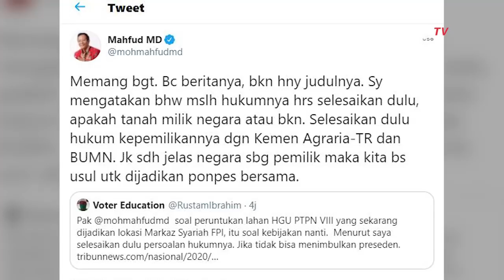Mahfud MD: Markaz Syariah Bisa Diusulkan Jadi Ponpes Bersama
JAKARTA, KOMPAS.TV - Menko Polhukam Mahfud MD mengatakan sengketa tanah antara PTPN VIII dengan FPI soal lahan Ponpes Markaz Syariah di Megamendung, Bogor harus diselesaikan permasalahan hukumnya terlebih dulu.

"Saya mengatakan bahwa masalah hukumnya harus selesaikan dulu, apakah tanah milik negara atau bukan. Selesaikan dulu hukum kepemilikannya dengan Kemen Agraria-TR dan BUMN," kata Mahfud melalui akun Twitter-nya, @mohmahfudmd (29/12/2020).

Menurut Mahfud jika status tanah tersebut jelas milik negara, Markaz Syariah bisa diusulkan menjadi pondok pesantren bersama.

"Jika sudah jelas negara sebagai pemilik, maka kita bisa usul untuk dijadikan ponpes (pondok pesantren) bersama," tulis Mahfud.

Sebelumnya, PTPN VII memberikan somasi kepada FPI kalau Markaz Syariah berdiri di atas lahan mereka. Sementara, FPI mengklaim telah membeli tanah tersebut dari petani.